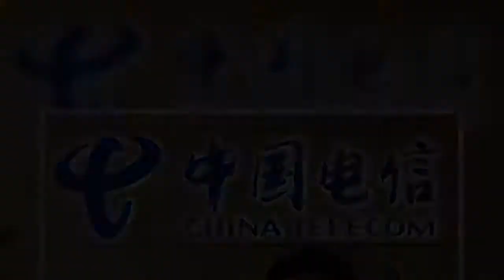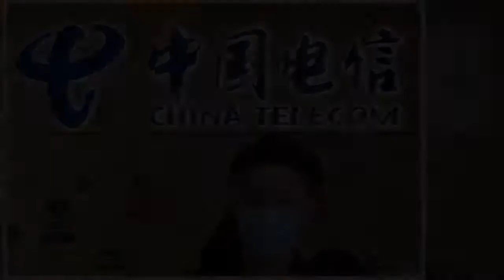米連邦通信委員会（ＦＣＣ）は中国国有通信会社、中国電信（チャイナテレコム）の米国内事業免許を取り消した。安全保障を理由とした中国通信会社への締め付けを強化した。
米連邦通信委員会（ＦＣＣ）は中国国有通信会社、中国電信（チャイナテレコム）の米国内事業免許を取り消した安全保障を理由とした中国通信会社への締め付けを強化した